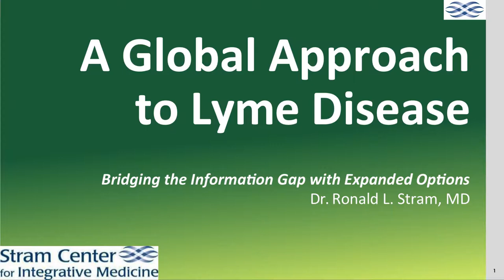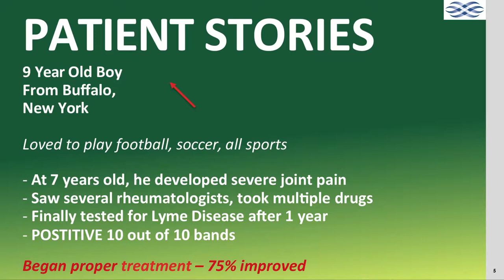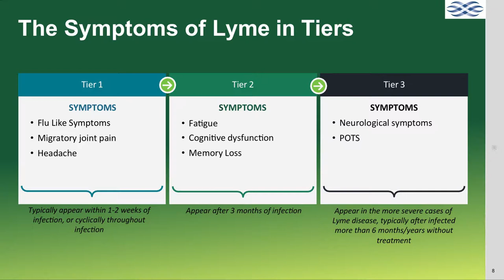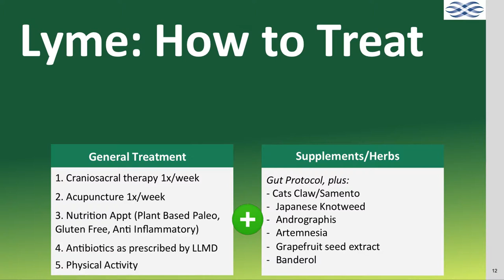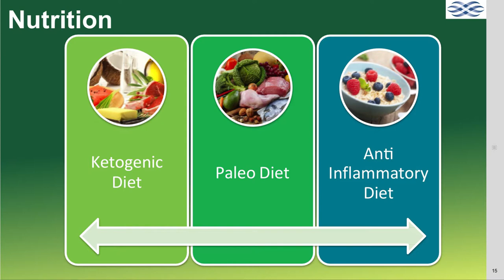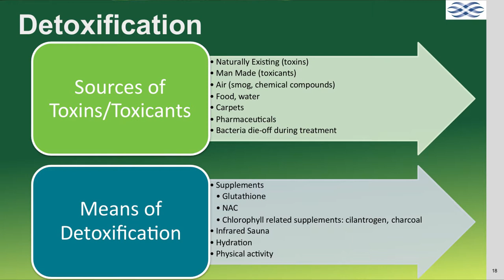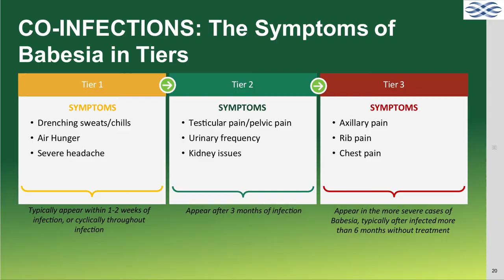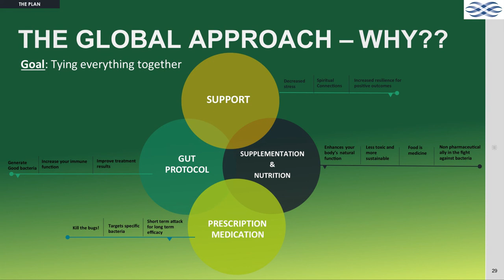A Global Approach to Lyme Disease: Bridging the Information Gap with Expanded Options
Lecture by Ronald Stram, MD
4th Annual Lyme Disease Conference
05/05/2018
Binghamton University.